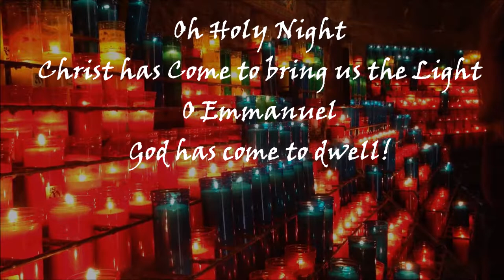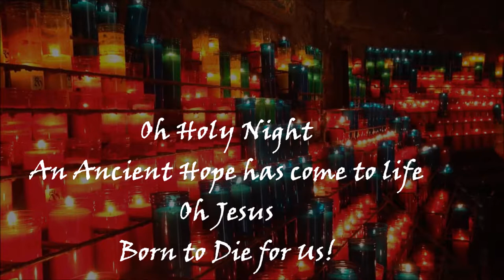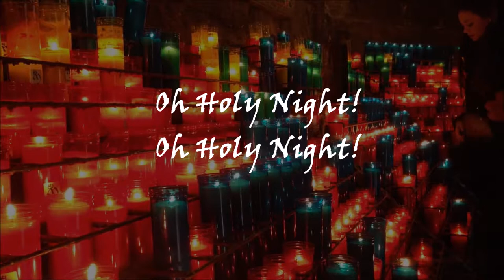Oh! Holy Night (Karla Worley, Tommy Greer)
Song 4 from Musical "A Day in a Manger"